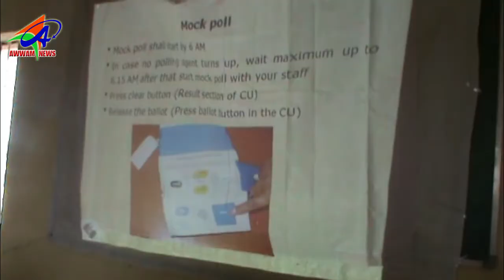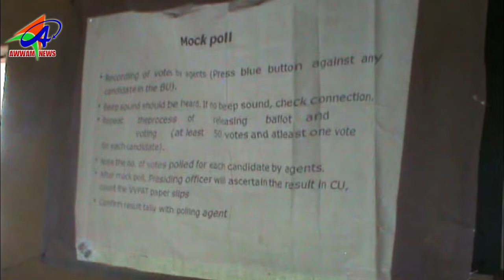AWWAM TELUGU NEWS BHAINSA 15 03 2019